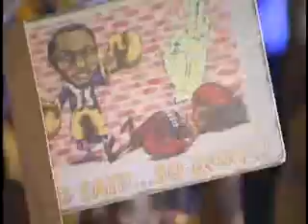PLP West End Opening